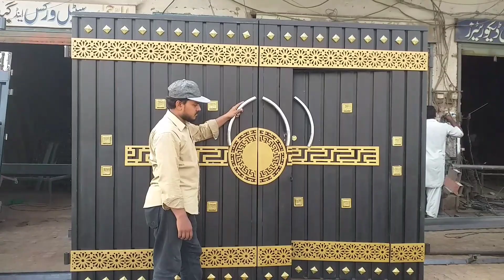home Gate design/ best design in the world$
home Gate
men gate design
house Gate price and material
Ghar Ke Liye Khubsurat Gate
ghar ke gate on ke design
#Sasta aur Sadha Gate